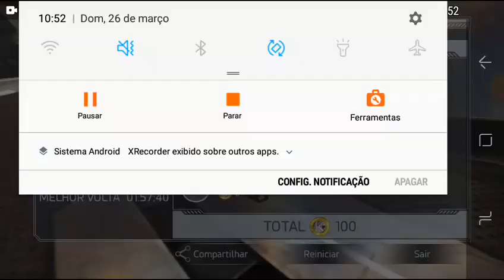pto Cosmic Challenge Racng